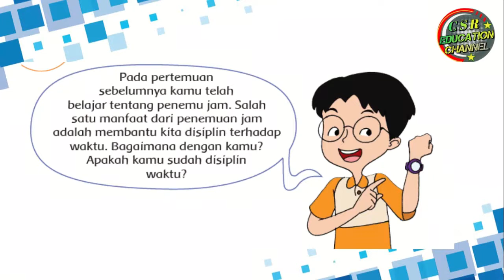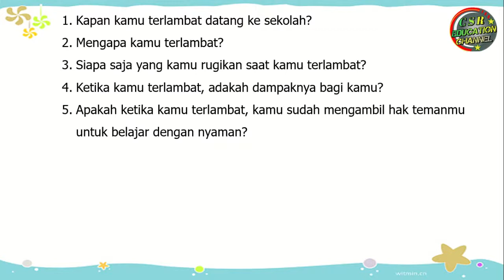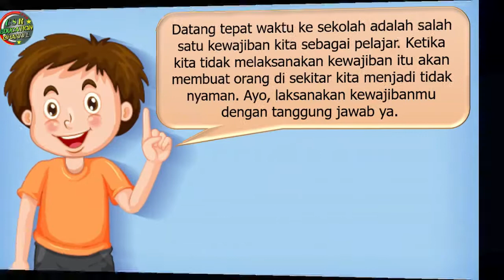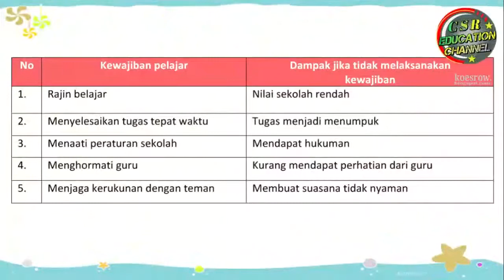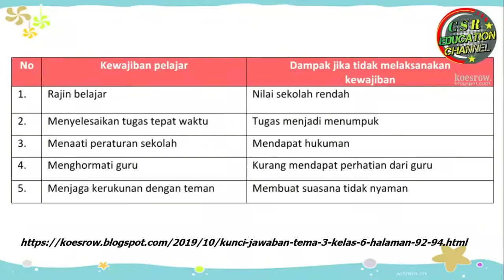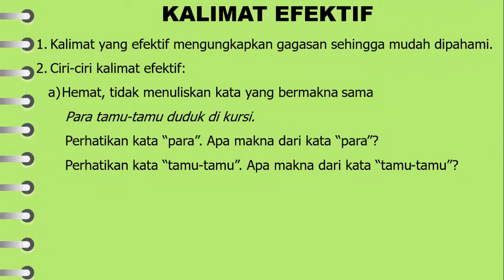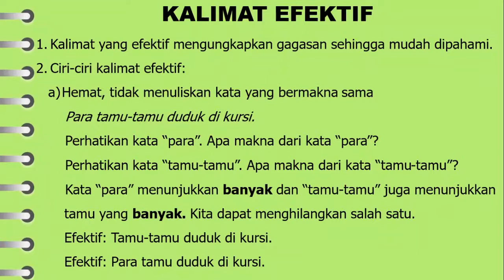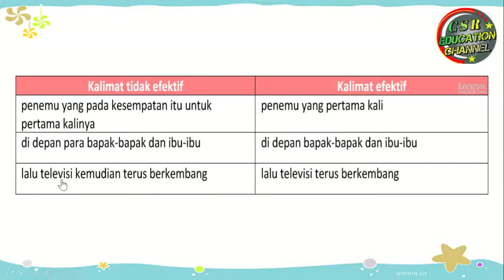Kelas 6 Tematik T 3 Subtema 2 P 4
semoga bermanfaat, dan belajar selalu untuk masa depan kelak . . . .